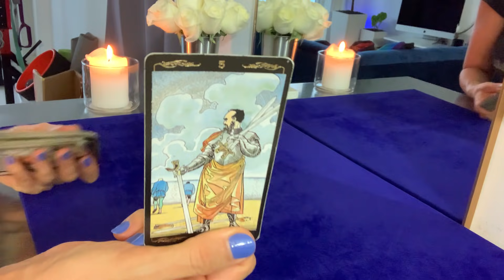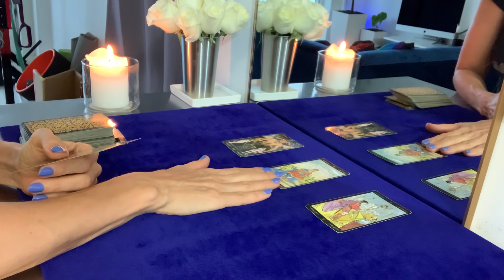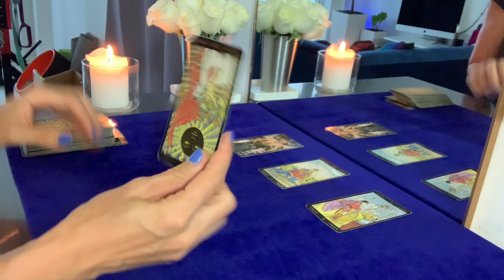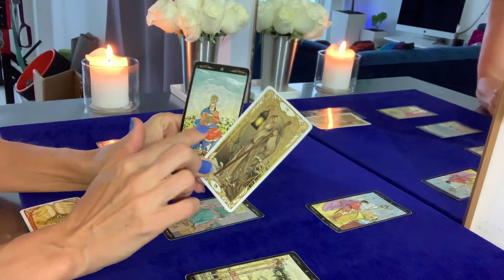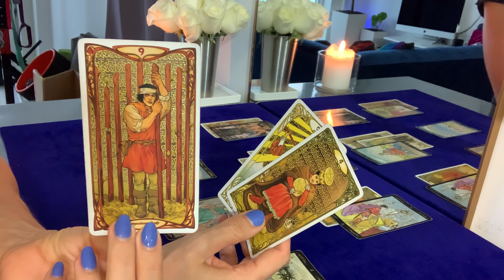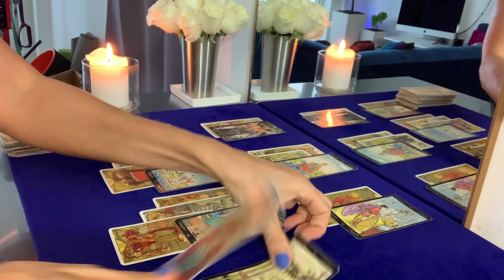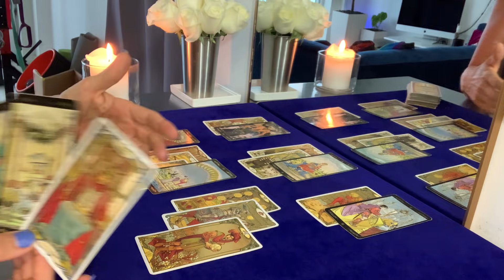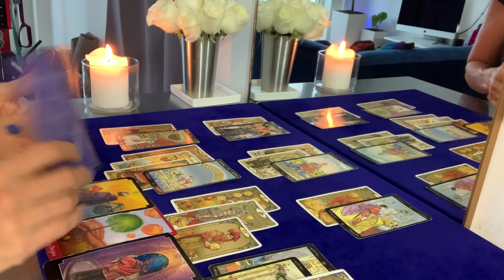PISCES | Something very Stable and fulfilling for you!! Prosperity Begins!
Video Recorded Reading Options:
10-minute reading $35
20-minute reading $60
30-minute reading $85

Your video link sent within 48 hours of receiving your payment and reading information

Please answer the following information for your reading:
1. YOUR FIRST NAME & ASTROLOGICAL SIGN
2. WHAT QUESTIONS YOU WOULD LIKE TO HAVE ANSWERED OR WHAT YOU WOULD LIKE TO KNOW.
3. IF ANY QUESTIONS INVOLVE OTHER PEOPLE, PLEASE INCLUDE THEIR FIRST NAME & ASTROLOGICAL SIGN